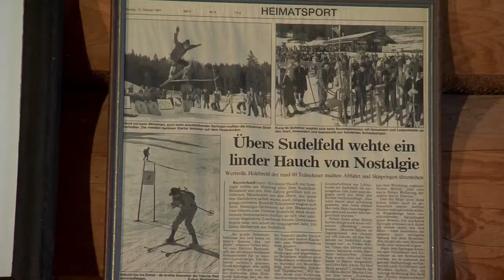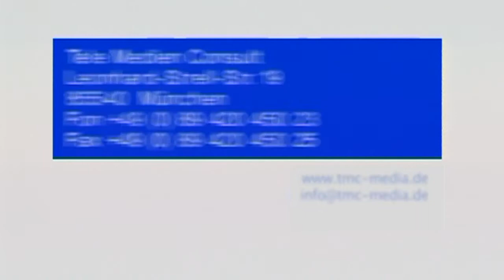Schindlberger Alm - Rund ums Jahr feiern